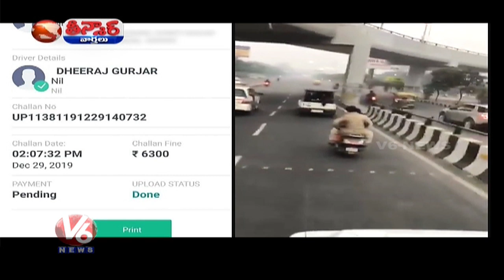Bike Owner Challaned Rs.6,300 After Priyanka Gandhi Travelled | Teenmaar News | V6 News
Teenmaar Is Daily News In Which current issues and political developments explained in a funny and satirical way.. Special characters like TeenmaarPadma & TeenmaarChadravva projects current happening issues in a funny way and makes creates entertainment.

ఆడోళ్ల మీటింగ్ల మొగొళ్ల పెత్తనం, 67 ఏండ్ల పిలగానికి, 65 ఏండ్ల పిల్లకు లగ్గం